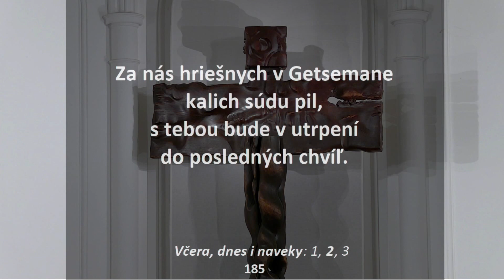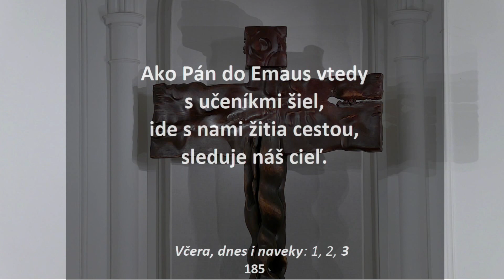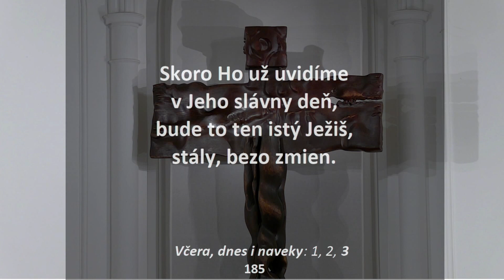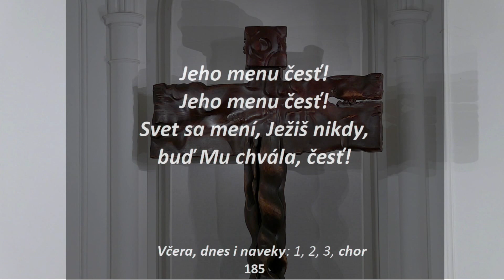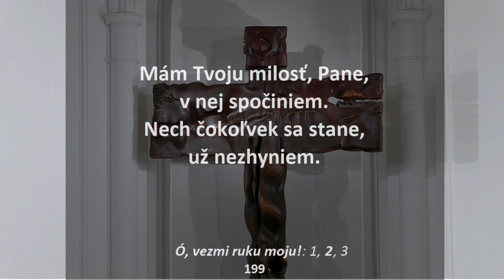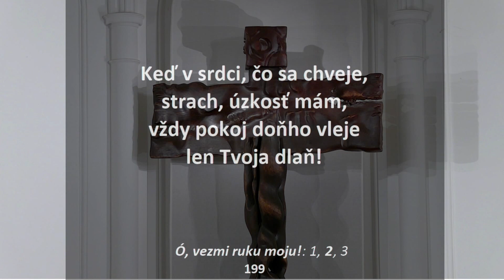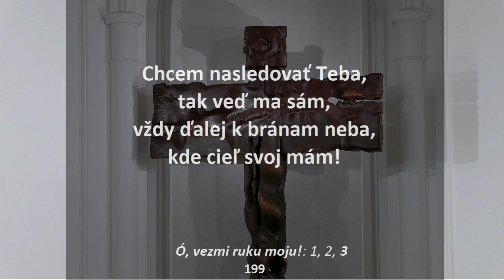Sergej Mereshan: Centrum kresťanskej viery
Nedeľná bohoslužba z 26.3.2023, I. zbor BJB Bratislava – Palisády